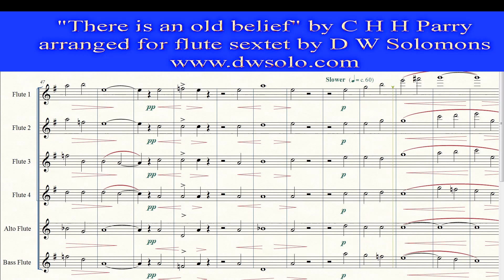There is an Old Belief for flute sextet or flute choir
This is an instrumental transcription of Parry's 6 voice anthem "There is an old belief" from his "Songs of Farewell".
Versions are also available for wind sextet and for clarinet sextet (or clarinet choir).

The poem for the original anthem was by John Gibson Lockhart
There is an old belief
That on some solemn shore,
Beyond the sphere of grief,
Dear friends shall meet once more.

Beyond the sphere of Time and Sin,
    and Fate’s control,
Serene in changeless prime
    of body and of soul.

That creed I fain would keep,
That hope I’ll ne’er forgo:
Eternal be the sleep
If not to waken so.

Details of all of my instrumental settings of Parry's Songs of Farewell can be found at

This video was my first attempt at using Camtasia to record the scrolling music